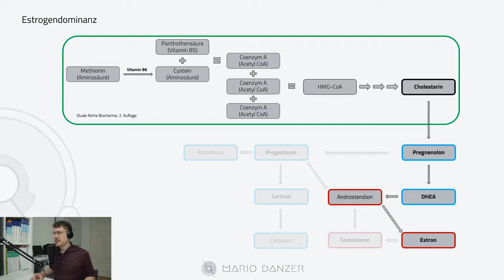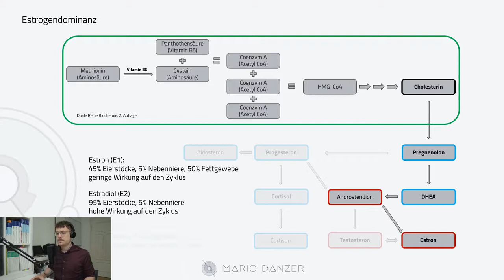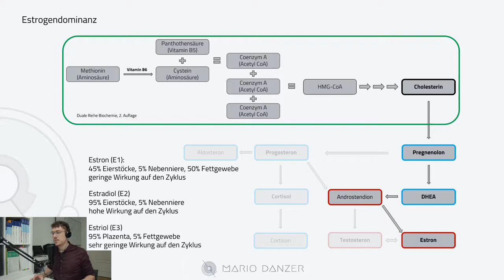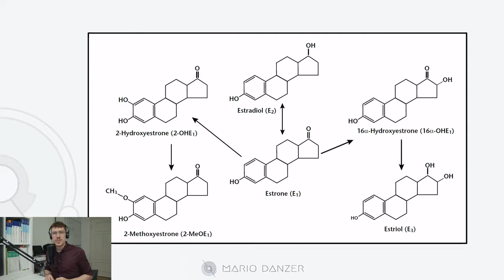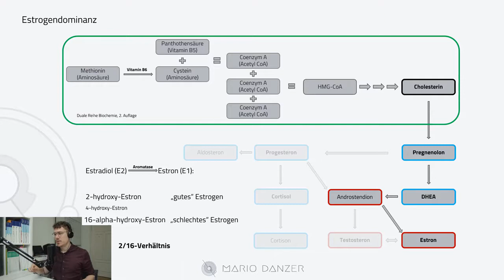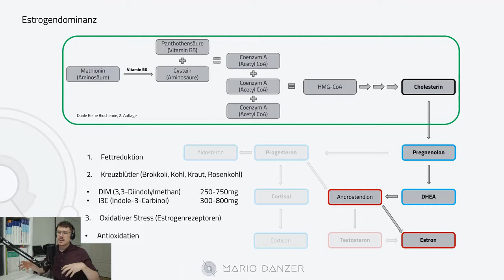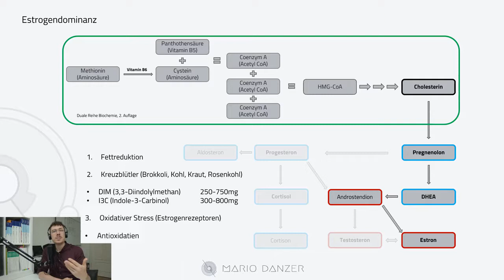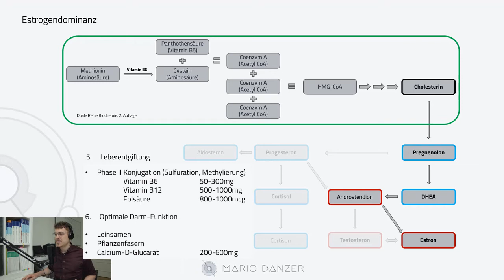Östrogendominanz bei PMS | 👨‍🏫 Prämenstruelles Syndrom | Folge 5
In dieser Folge gehen wir im Detail auf die Entstehung eines Östrogenmangels, einer Östrogendominanz sowie eines Progesteronmangels ein und wie diese im Zusammenhang mit dem prämenstruellen Syndrom stehen.

📚 Buchempfehlung:         Die Hormonrevolution
                                              Der Darm denkt mit
                                              Kleine Pille, große Folge

Falls du uns supporten möchtest :)

Vielen Dank!
Linda & Mario